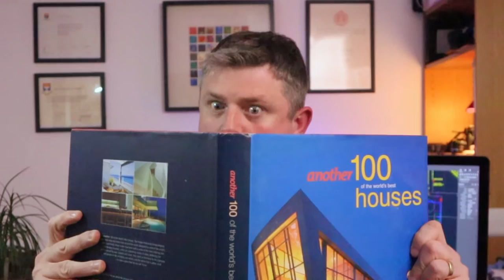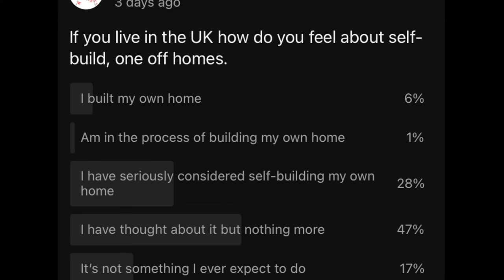Why Most People Can't Afford to Self-Build a House in the UK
I have always wondered why so few people self-build their own one off homes in the UK. To find out, I recently interviewed Pat Cannon, a mortgage broker in Edinburgh, about how self build mortgages work in the UK.

If you want to know more, please contact Pat;

Patrick Cannon
FOX Private Finance

TIMESTAMPS

0:00 - How Many People Self-Build their Homes in the UK
1:30 - Why do so few people in the UK self-build their own homes?
2:47 - Can a self-build mortgage be used to buy a site?
3:54 - Why it might be easier to buy a site with cash
6:02 - What is the difference between a self-build mortgage and a regular mortgage?
6:44 - How Council of Mortgage Lenders CML Forms Work for Self-Build in the UK